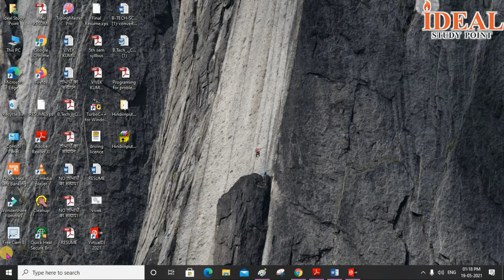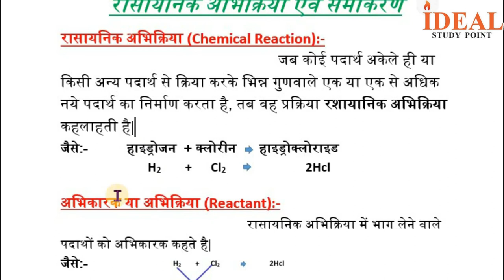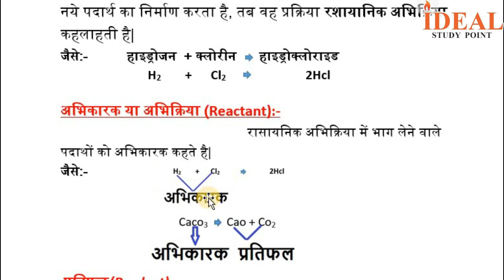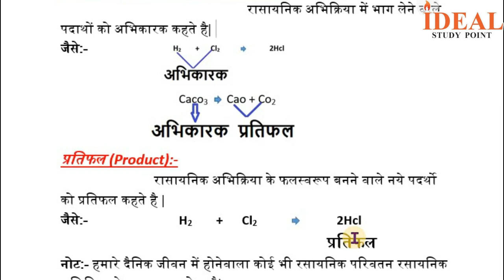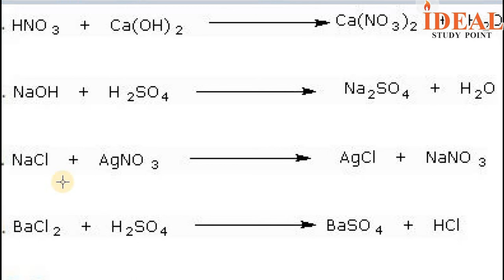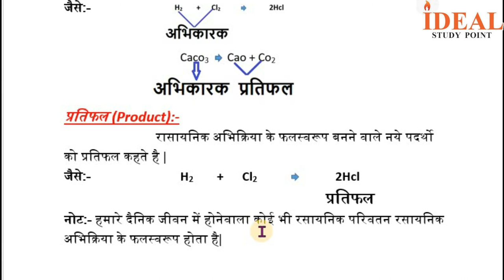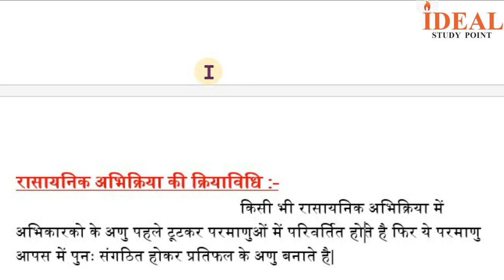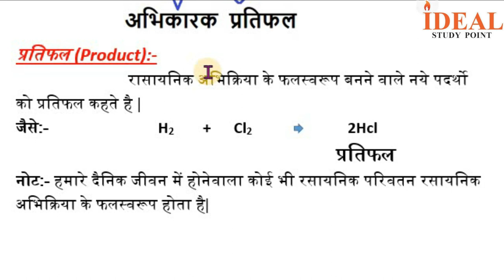Part2:- रासायनिक अभिक्रिया क्या होता है? | अभिकारक | प्रतिफल | Class 10th Chemistry Chapter 1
नोट्स के लिये यहाँ से टेलीग्राम चैनल ज्वाइन करे:-

सोशल मीडिया पे हम से जुरे और अपना Question पूछे :-

इस विडियो में पढाये गये टॉपिक (आप यहाँ से भी अपना नोट्स बना सकते है):-

रासायनिक_अभिक्रिया(Chemical_Reaction)
             जब कोई पदार्थ अकेले ही या किसी अन्य पदार्थ से क्रिया करके भिन्न गुणवाले एक या एक से अधिक नये पदार्थ का निर्माण करता है, तब वह प्रक्रिया रशायानिक अभिक्रिया कहलाहती है|

अभिकारक_या_अभिक्रिया(Reactant)
                 रासायनिक अभिक्रिया में भाग लेने वाले पदाथों को अभिकारक कहते है|

प्रतिफल(Product)
         रासायनिक अभिक्रिया के फलस्वरूप बनने वाले नये पदर्थो को प्रतिफल कहते है |

      किसी भी रासायनिक अभिक्रिया में अभिकारको के अणु पहले टूटकर परमाणुओं में परिवर्तित होते है फिर ये परमाणु आपस में पुनः संगठित होकर प्रतिफल के अणु बनाते है|

सामान जो हम यूज़ करते है
Content Cover👉
What is chemistry 10th?
What are the chemistry chapters in 10th class?
What is the syllabus of chemistry class 10th?
What is chemical equation in class 10th?
class 10 chemistry chapter 1
chemistry class 10 syllabus 2020-21
chemistry class 10 pdf
chemistry class 10 ncert
class 10 chemistry chapters
class 10 science
विडियो देखने के लिये धन्यवाद - 😊